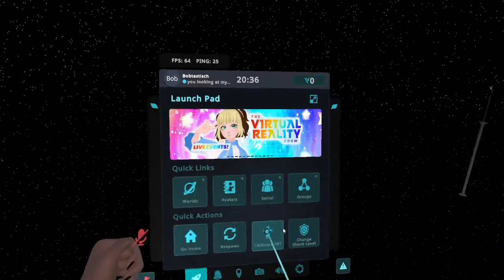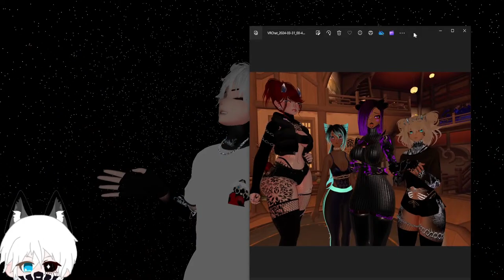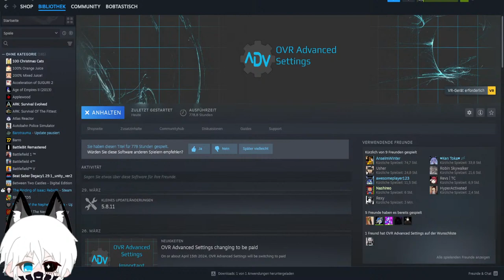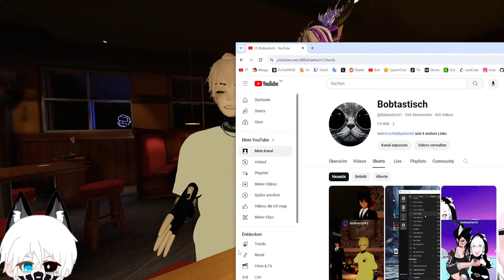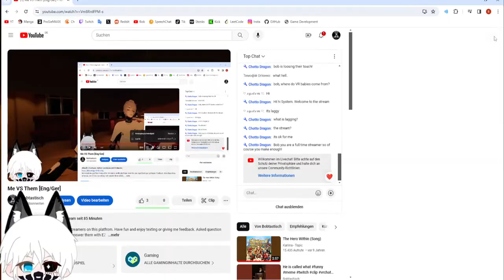Me VS Them [Eng/Ger]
Hi i'm just one guy from many other streamers on this platfrom. Have fun and enjoy texting or giving me feedback. Asked question when you don't know something I will answer them with EZ.

Please ignore the mess down in the description... Its all normal trust me. Just working as intended.

nonsense here we come chandrayaan 3 live,elvish yadav bigg boss,vtuber concert,im just ken,utopia reaction,remnant 2 review,gear 5 trailer,oppenheimer explained,itzy cake,ben shapiro barbie,one piece 1071,ken song,travis scott utopia reaction,jailer audio launch,what was i made for billie eilish,seema haider,inter miami vs atlanta united,fire force online,one piece 1070,oppenheimer ending,jason aldean try that in a small town,aashika bhatia,billie eilish what was i made for,zom 100 reaction,exo cream soda,jawan trailer reaction,what was i made for,ind vs wi highlights,real madrid vs manchester united,cake itzy,real madrid vs ac milan,oppenheimer bomb scene,zav girl,misamo do not touch,steph curry hole in one,onative,jawan song,champions 2023 valorant skin,edp445 apology,atom eve,dji osmo action 4,cool with you,king kenny vs whindersson nunes,willy wonka trailer 2023,thugesh in bigg boss,sirf tum episode 1,baby movie review,elvish yadav entry in bigg boss,candace owens andrew t,man punching car window,a loi,tucker carlson andrew full interview,gaurav chaudhary vlogs,chandrayaan 3 launch video,fanum and agent fight,sisyphus song,eye flu,martin garrix tomorrowland 2023,ishowspeed hospital,india vs west indies highlights,nct dream istj,isro official,ravgor,tadic on fire,abhisha,khel,ive i want,try that in a small town jason aldean,messi presentation inter miami,oppenheimer trinity test scene,bo nickal vs val woodburn,exorcist believer trailer,ninon,nmixx party o'clock,dd returns trailer,gear 5 trailer one piece,loki season 2 trailer in hindi,mcc rising,oppenheimer cast,speed japan,what happened to ishowspeed,chelsea vs fulham,bro pre release event,omg 2 teaser reaction,i know travis scott,remnant 2 builds,istj nct dream,snoopy badazz,amogh lila prabhu on swami vivekananda,manchester united vs leeds,wwe summerslam 2023 highlights,west indies vs india 2023,baby baji last episode,edp apology,texas plant explosion,lalala mike tower,sisyphus meme song,do not touch,oppenheimer opening scene,cream soda exo,guy punching car window,project k reaction,hardwell tomorrowland 2023,manipur incident,secret invasion post credit scene,spence vs crawford highlights,mitch mcconnell speech today,elvish yadav in bigg boss ott,elvish yadav and fukra insaan,river god water strange story (2023) trailer,r place 2023,royal pear,tadic,baldur's gate 3 bear romance,ez mil up down,one piece 1089,tournament of souls,relaxing video compilation,summerslam 2023 highlights,the complex expedition,jungkook seven reaction,jailer trailer hindi,omg 2 trailer reaction,hyaena,jawan reaction,wiggy,invincible atom eve,i tried to get the waiter's attention by blinking in morse code,one must imagine sisyphus happy